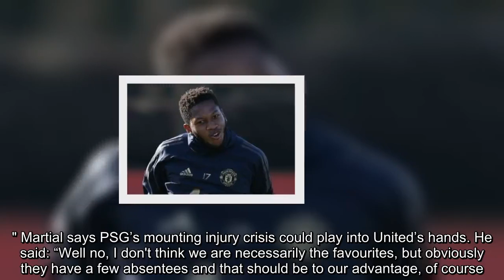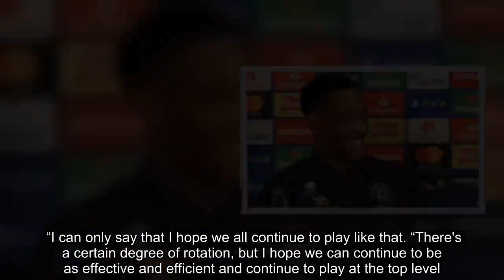Man Utd news: Anthony Martial reveals one advantage ahead of PSG Champions League clash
The Red Devils lock horns with PSG in the Champions League, but influential Brazil international Neymar is crocked. He isn’t the only PSG casualty either. Edinson Cavani and right-back Thomas Meunier are also unlikely to feature. Powerful target man Cavani was sidelined taking a penalty against Bordeaux on Saturday. A PSG statement read: "Medical examinations have revealed an injured tendon in Edinson's right hip. "The treatment of this injury and the length of his unavailability will depend on the evolution of the injury over the coming days." Martial says PSG’s mounting injury crisis could play into United’s hands. He said: “Well no, I don't think we are necessarily the favourites, but obviously they have a few absentees and that should be to our advantage, of course. “But we also know that they've got plenty of very good players to come in. “So, I think it's still going to be a great game. “It will be a great game and I can only hope that we win.” United are performing impressively under Ole Gunnar Solskjaer. They battered Fulham 3-0 at Craven Cottage and Marital - along with his compatriot Paul Pogba - were standout performers. Martial says Solskjaer is allowing him to play with freedom. “He's asking me to attack more,” he added. “That's my job after all. To make the difference as it were, to be more decisive and, you know, things are working out pretty well at the moment for the other attackers as well, of course. “I can only say that I hope we all continue to play like that. “There's a certain degree of rotation, but I hope we can continue to be as effective and efficient and continue to play at the top level.” Solskjaer’s stunning impact on United has led to speculation that he could take the job full time. When asked if victory in the next three games will see him get the nod full time, he replied: "That is too simple. “You need to think of a different way to ask the question. "There are a few more months of season for me to do whatever I can do for the club."